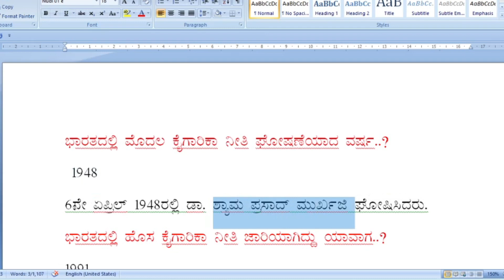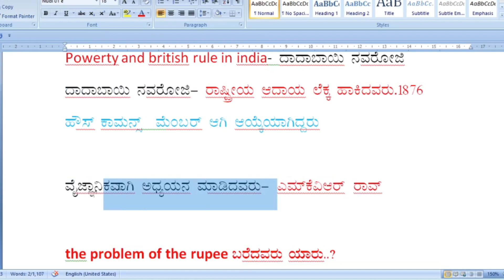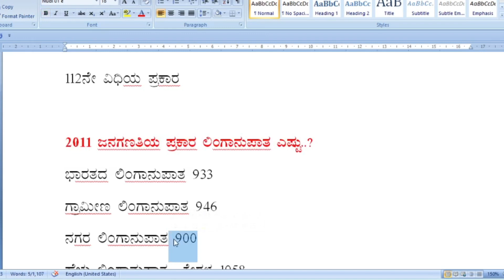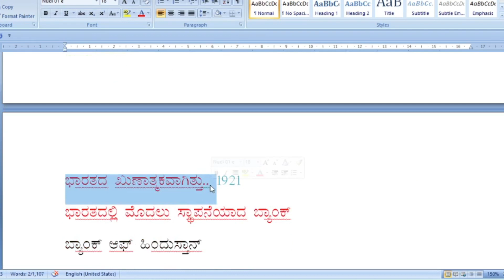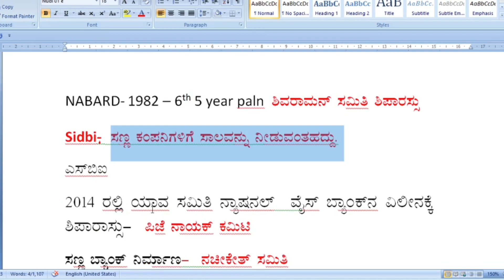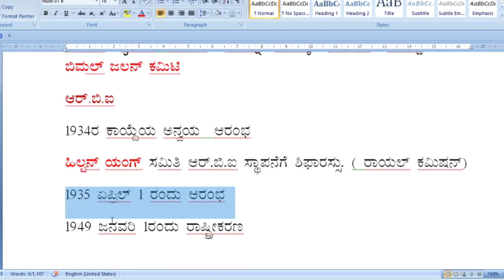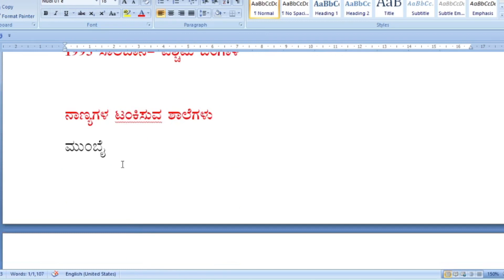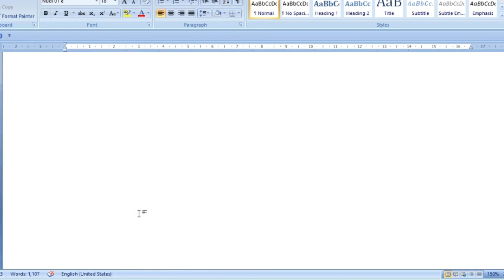tet question paper | kar tet question paper | ಟಿಇಟಿ ಪ್ರಶ್ನೆಪತ್ರಿಕೆಗಳು